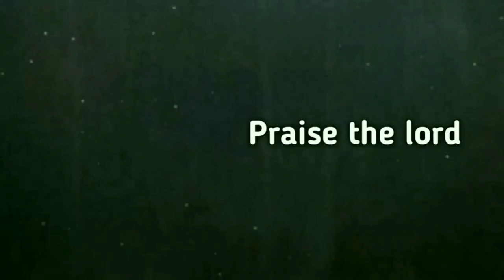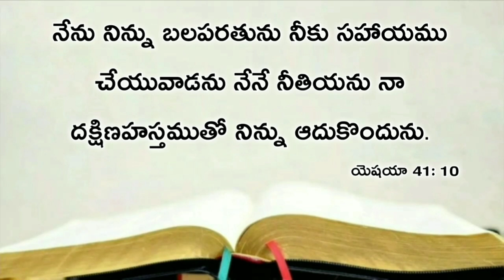Today's promise 07.06.2020